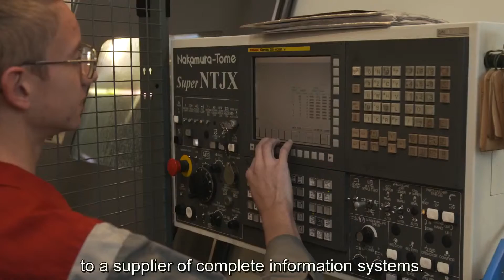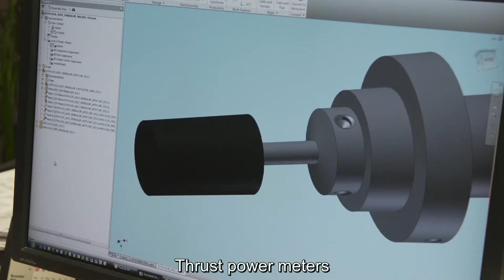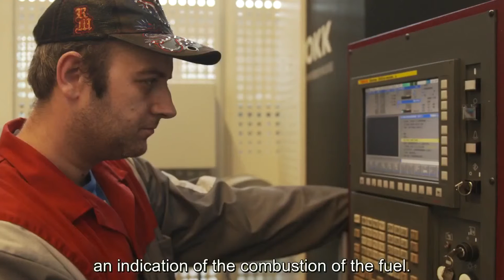VAF Instruments B V Company Film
VAF Instruments is the most preferred supplier of the top 100 shipyards and market leader in maritime measurement systems. Over the past 77 years VAF Instruments has gained a world wide reputation as a specialist in developing and manufacturing measurement and control systems for the maritime and process industry. Our mission is to develop innovative and accurate measurement systems to maximize efficiency, improve operational excellence and reduce the environmental impact of these operations.